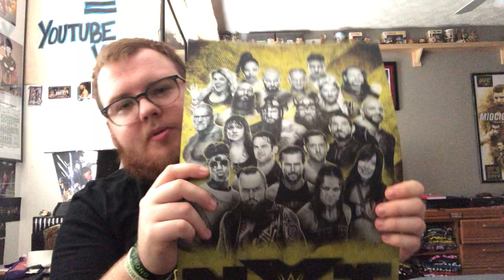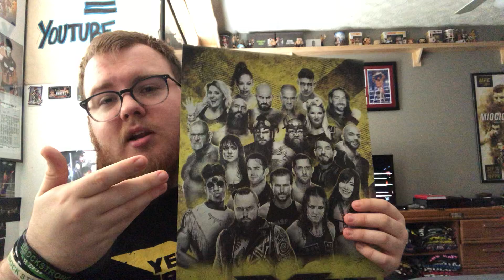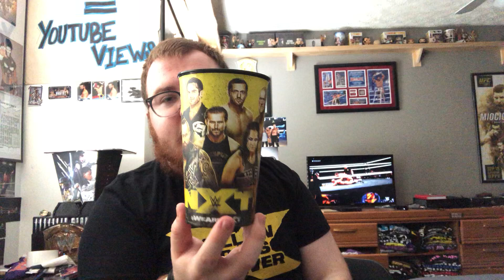NXT Columbus Live Experience 2/28/19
One of my favorite shows I've been to.